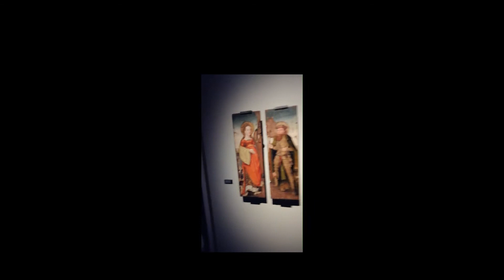Vikingskipshuset og historisk museum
vi  så vikingbåter  og hitorie og kultur.   en god opplevelse, med lærdom